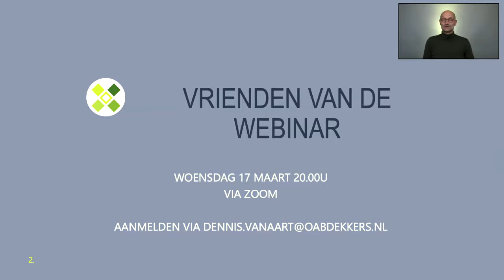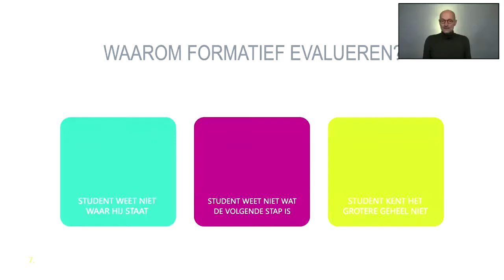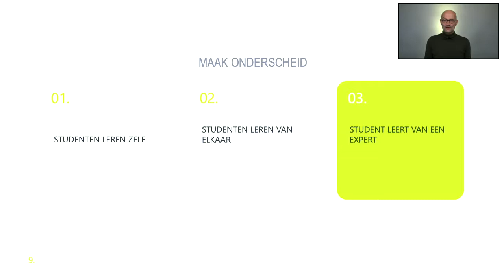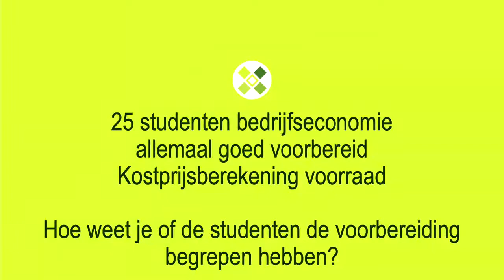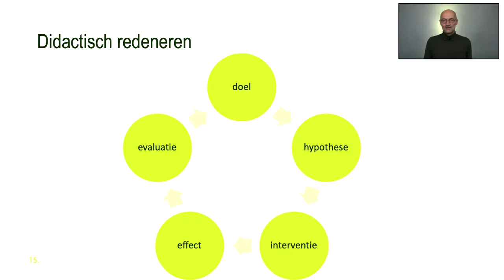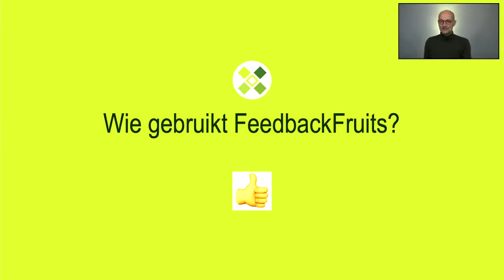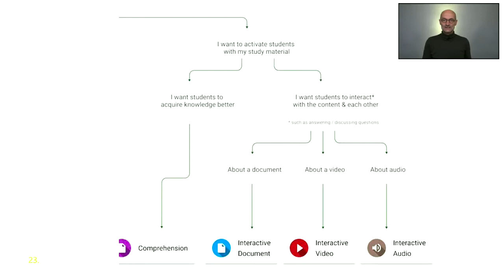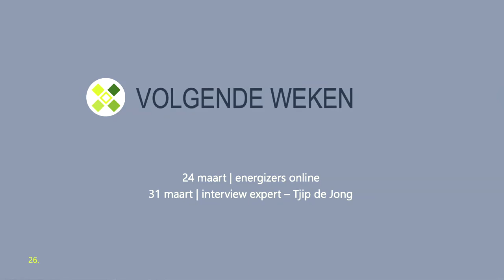Webinar 17 maart | Formatief Beslissen en FeedbackFruits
Tijdens dit webinar staat formatief beslissen centraal en vind je een toelichting op het gebruik van FeedbackFruits. Het proces van didactisch redeneren staat hierin centraal.